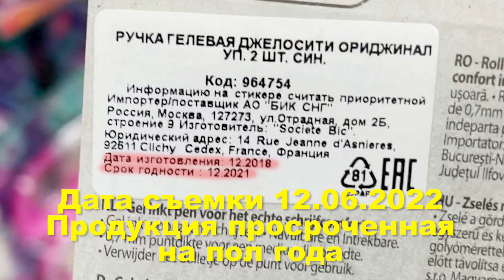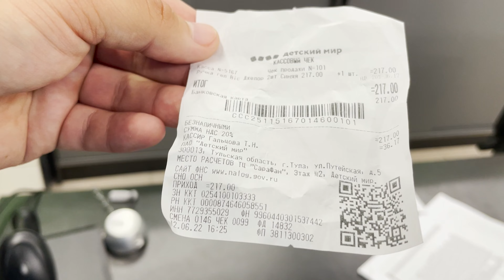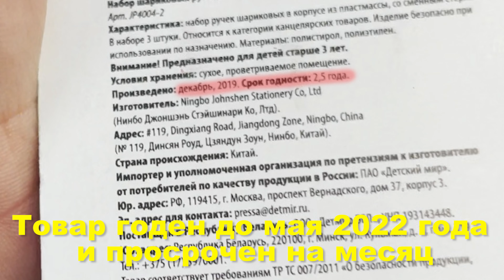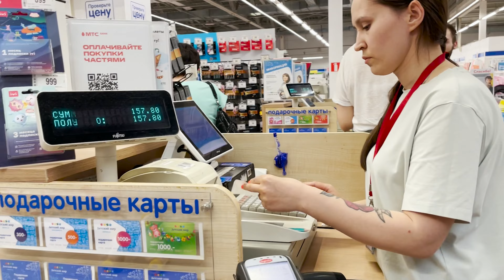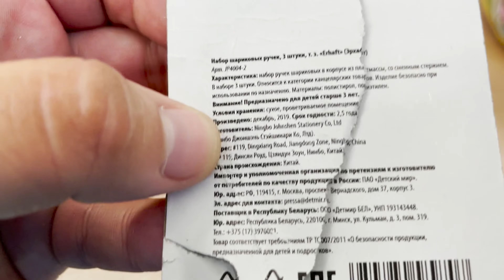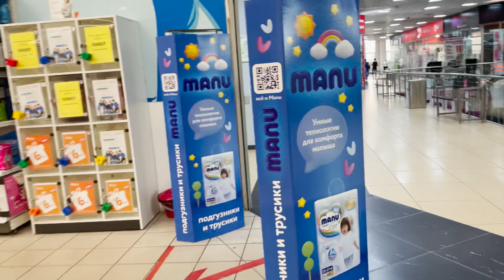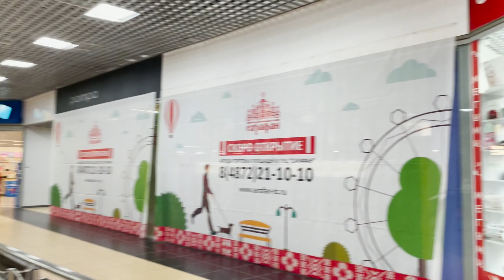БЕСПЛАТНЫЙ ПОДАРОК ЮРИСТУ @ryabikin071 / КЛИРИНГОВАЯ КОМПАНИЯ КИДАЕТ НА ДЕНЬГИ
Видео снималось в магазине  Детский Мир по адресу г. Тула ​Путейская, 5 к2, 12 июня 2022г

@ryabikin071 попросил меня поучаствовать в качестве оператора при общении с руководством детского мира по вопросу не выплаты клиринговой службой зарплаты сотрудникам которые работали в этом магазине. Пока Роман опаздывал на 5 минут я как всегда не остался равнодушен к ручкам просроченным на пол года в данном магазине. Купив их я решил подарить их Роману, но так как ручки были не качественные я решил сделать возврат денежных средств. Как думаете как поступили сотрудники ? Вернули ли они мне деньги за некачественный товар ? Предоставили ли информацию о клиринговой службе или вызвали на блогеров полицию и росгвардию ?

15.

Теги (набор слов и фраз, которые не являются описанием видео):
Пранк (prank) или защита прав потребителя? 503 статья гражданского кодекса. Детский просрок. Просрочка на четыре года. Гроза Спаров. МаксимКа Проверит. Грамотные и не грамотные сотрудники магазинов. Запрет видеосъемки. Угроза вызвать гбр. Полиция помогла вскрыть просрочку. Просрок в Детском Мире.
Некачественный товар, тухляк и просрочка в Детском Мире.